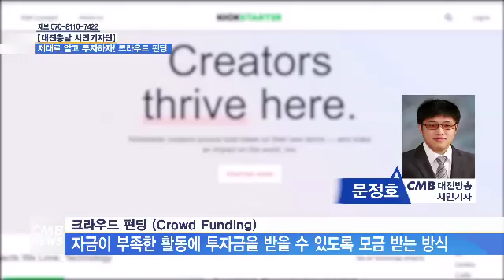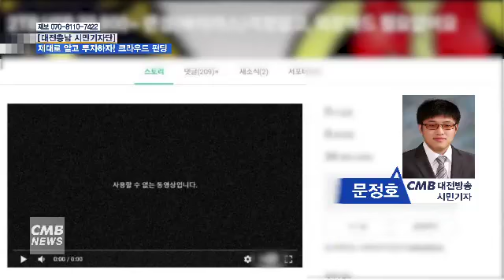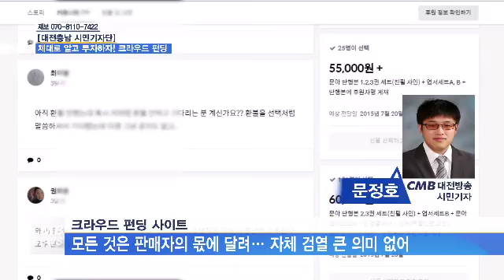[대전뉴스] [리포트] 제대로 알고 투자하자! 크라우드 펀딩